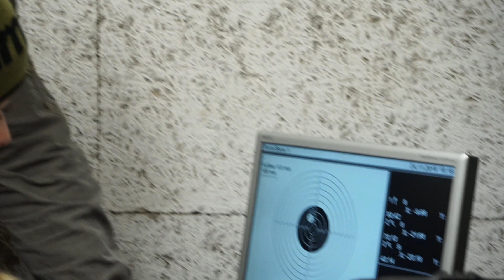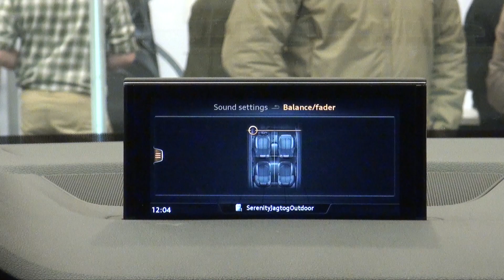Hvor præcis er et AIMPOINT?!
I dette afsnit tager vi på skydebanen for at klargøre Ragnhilds nye riffel til drivjagten, ser nærmere vores høreværn og derudover besvarer vi nogle af jeres spørgsmål.